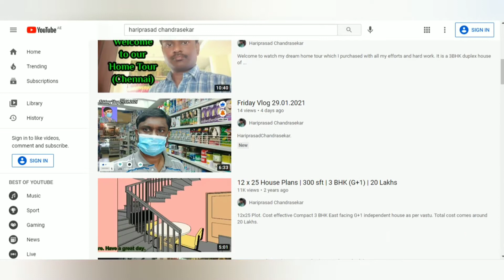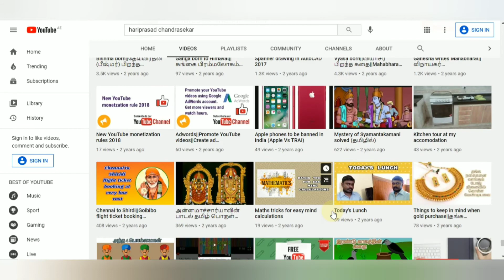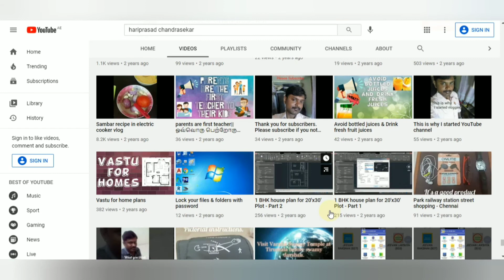Come lets Join...Be a part of community...!!!